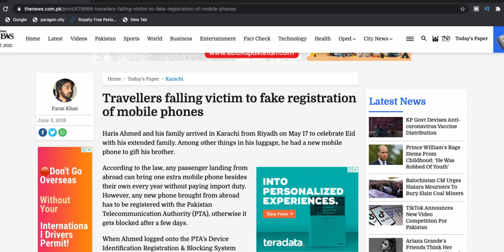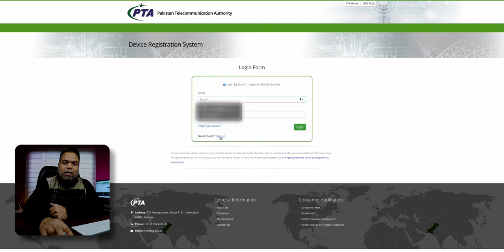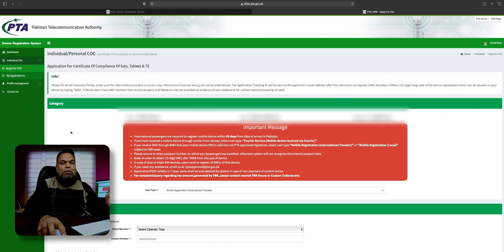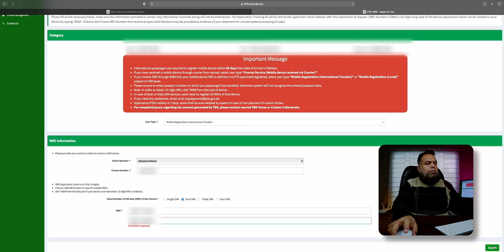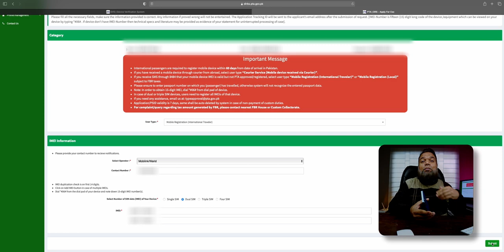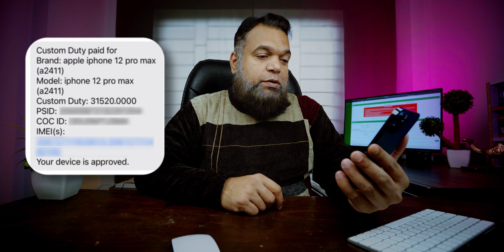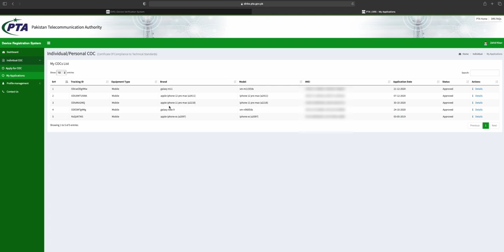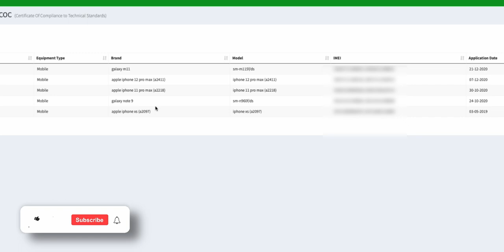How To Register MOBILE PHONE with PTA 2021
How To Register MOBILE PHONE with PTA 2021- Many people have asked me about the way i register my mobile phone with PTA (in PTA) in 2021. Well here in this video I give you complete details on how to do it detailing every step, however if you wish to register via short codes then for sure you can do it using *8484#. Watch and enjoy. How To Register MOBILE PHONE with PTA 2021

CONTENTS OF THIS VIDEO
0:00 - INTRO
0:24 - CHANGES IN PTA POLICY REGARDING REGISTRATION OF PHONES.
1:00 - TAX THAT INTERNATIONAL TRAVELLERS HAVE TO PAY FOR REGISTERING A MOBILE PHONE AND HOW MANY PHONES AN INTERNATIONAL TRAVELLER CAN REGISTER AT REDUCED COST IN ONE YEAR?
2:05 - COMPLETE PROCEDURE TO REGISTER MOBILE PHONE WITH PTA ON WEB
6:20 - HOW IS THE TAX MONEY PAID ONLINE IN PAKISTAN TO REGISTER MOBILE PHONE WITH PTA
7:07 - WHAT IF YOU USE A MOBILE PHONE IN PAKISTAN WITHOUT REGISTERING MOBILE PHONE WITH PTA
7:34 - WHAT ARE RESTRICTIONS TO REGISTER MOBILE PHONE WITH PTA
8:58 - OUTRO

MY GEAR:
CAMERA:
-- SONY A7c

DRONE: MAVIC 2 ZOOM

LIGHTS: GODOX SOFT BOX AND STAND WITH LED LIGHT MOUNT

COMPUTER: MacMini M1

SOFTWARE: DAVINCI RESOLVE STUDIO